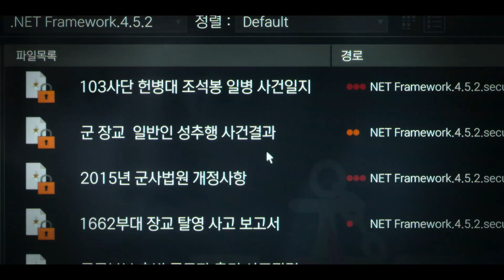We are still- Meego, Primary | D.P. 2 K-DRAMA OST(Netflix Series) 'MUSIC VIDEO' [ENGLISH/KOREAN SUB]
Turn on "CC" for English / Korean (Hangul) Lyrics
We are still - Meego, Primary
D.P. 2 K-DRAMA (Original Soundtrack from the Netflix Series) (2023)

Romanization/Romanized Lyrics:

najimakhan soksagim
nan aneukhagil barasseoyo
heunjeogeun gipeojigo
nan geuge duryeowotgeodeunyo

nae nuneneun seonmyeonghande
nae maeum yakhaejil ttaen
heullineun mareul tto juwonne
please, say something

we are still

neogeureoun saiyeotgil
maeume chayeo geuraetgil
tto urin sumgin maeum tathaji
yeojeonhi
we are still

hansumgwa bulbit
tteugeoumgwa changpiham
hancham bone
geu jarie

we are still

►The clips from the video above is from the K-Drama "D.P. 2"(Netfllix)◄